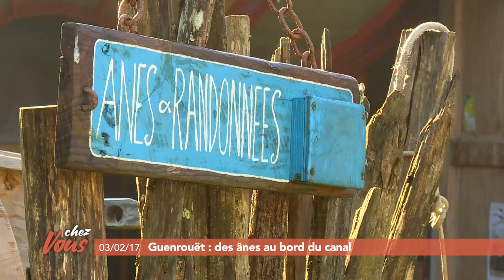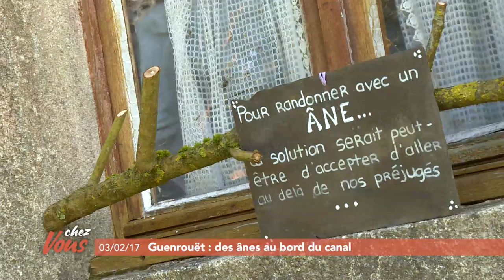Chez vous à Guenrouët #5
Suite et fin de ce Chez Vous à Guenrouët. Pour ce dernier épisode, Claire Villalon a rendez-vous avec Charlotte Clergeau. Elle a repris depuis quelques mois l'activité aux "Anes etc" qui propose des promenades en companie d'ânes.